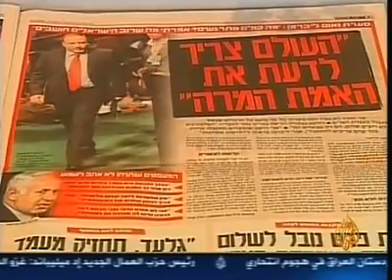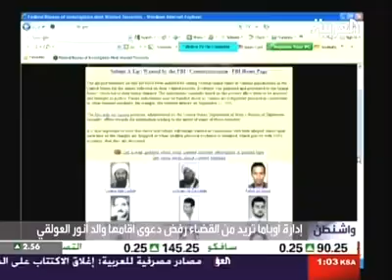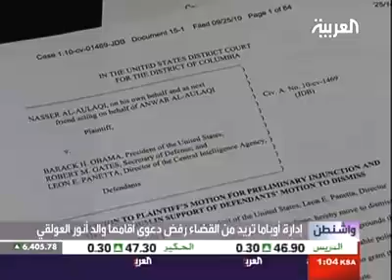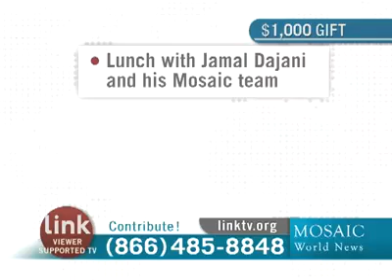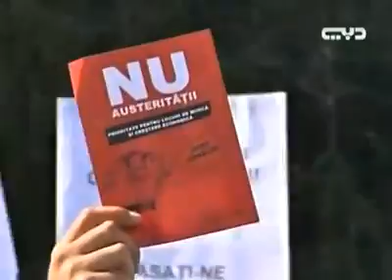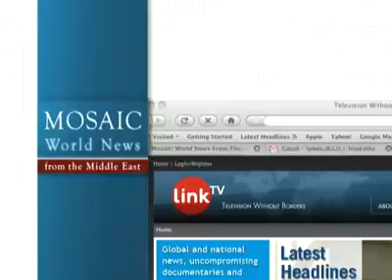Mosaic News - 9/29/10: World News From The Middle East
Today's headlines:
"U.S. to propose Israel settlement compromise," Al Jazeera TV, Qatar
"Israeli foreign minister's UN address causes controversy," IBA TV, Israel
"Netanyahu disowns Lieberman's UN speech," BBC- Arabic
"Germany's interior minister: No imminent threat on German soil," Al Arabiya TV, UAE
"Awlaki's father sues U.S. government over CIA 'hit list'," Al Arabiya TV, UAE
"European cities hit by anti-austerity protests," Dubai TV, UAE
"Historic building in Diyala becomes cultural symbol," Baghdad TV, Iraq
"Is the U.S. using the PKK to mount pressure on Turkey?" Al-Alam TV, Iran
Mosaic is a Peabody Award-winning daily compilation of television news reports from the Middle East, including Egypt, Lebanon, Israel, Syria, the Palestinian Authority, Iraq and Iran. Produced for Link TV by Jamal Dajani.